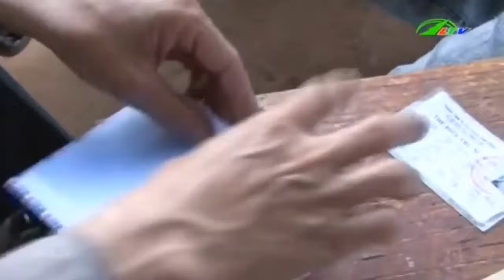Tóm gọn đối tượng tàng trữ trái phép nàng tiên nâu | Xã Hội Lâm Đồng TV